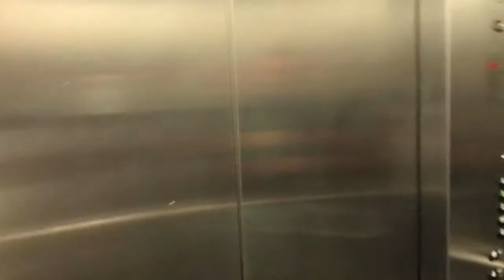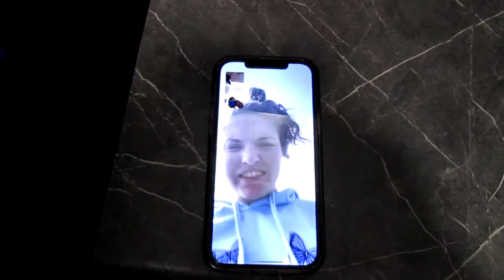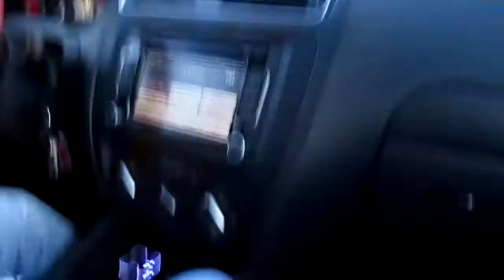Day 1 of Bettering Myself...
Starting a Vlog to see if I can better myself and become a better human. Please Enjoy...

Best,
Nick